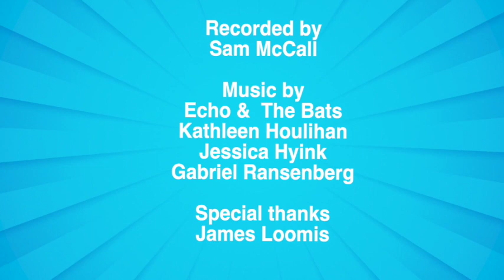Dinosaur vs Bedtime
Echo and the Bats perform a song based on the Robert Shea book Dinosaur vs Bedtime. Animation by Literature Live.